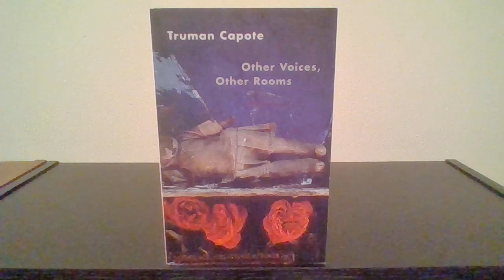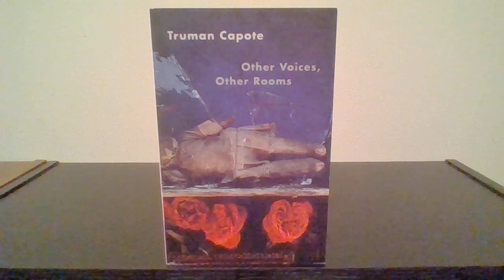Other Voices, Other Rooms: Southern Gaythic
A glowing review of Truman Capote's southern gothic coming-of-age masterpiece, Other Voices, Other Rooms.